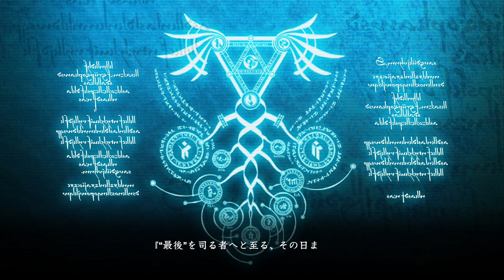(寄り道)初代大樹の巫女 / イース8 PC版 #32.5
再生リスト